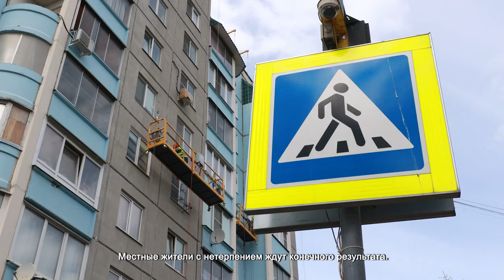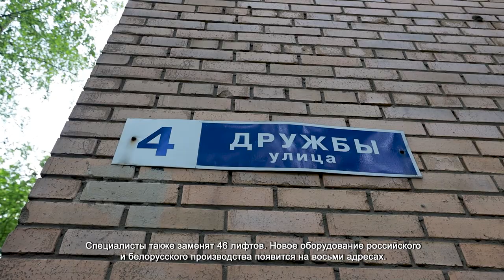В ХИМКАХ КАПИТАЛЬНО РЕМОНТИРУЮТ МНОГОКВАРТИРНЫЕ ДОМА